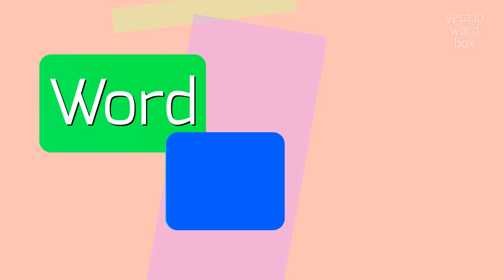How to say "griffinite's"! (High Quality Voices)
Watch in this video how to say and pronounce "griffinite's"!